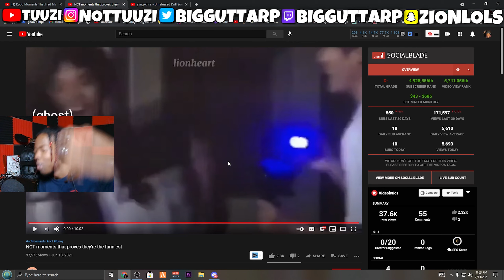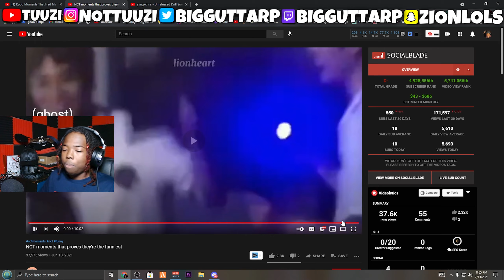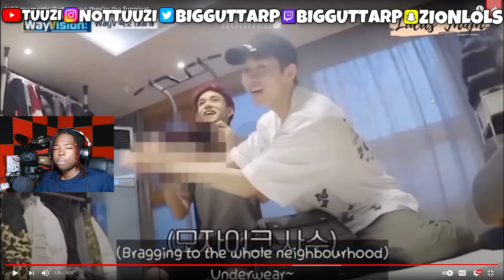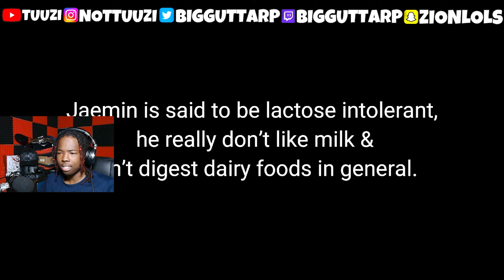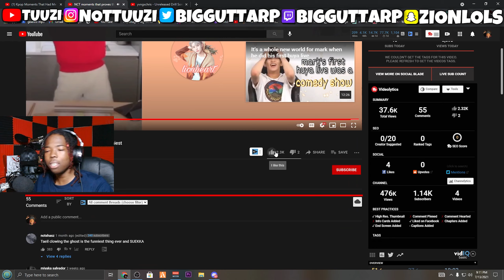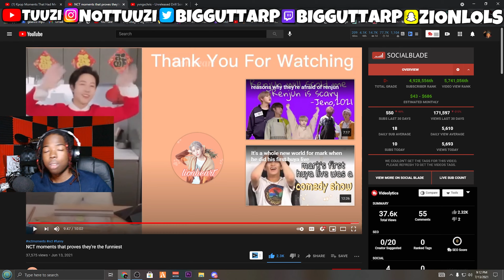NCT moments that proves they're the funniest (REACTION)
NCT moments that proves they're the funniest